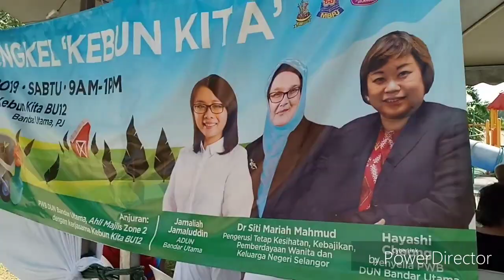Bengkel Kebun Kita 2019 -6 - Harvesting @ BU 12 Garden